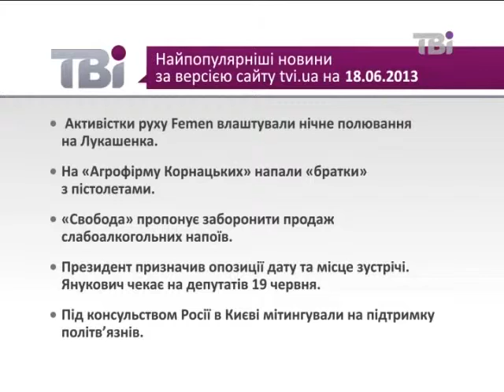Сьогодні про головне від 18.06.2013